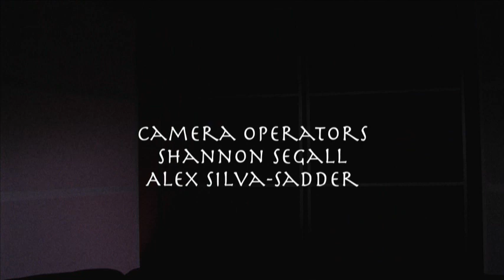SCRAMBLED! Rugby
Episode #3 Rugby, Concussions, and Sweet GI Joe goodness.